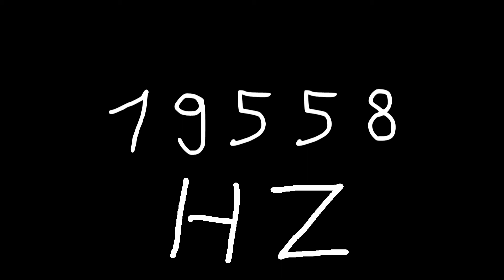19558 hz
Just sound.

chords
sounds
noise
tone
noises
tones
audio
wave
waves
sin
sine
sinus
sinoid
heart
heartbeat
resonancy